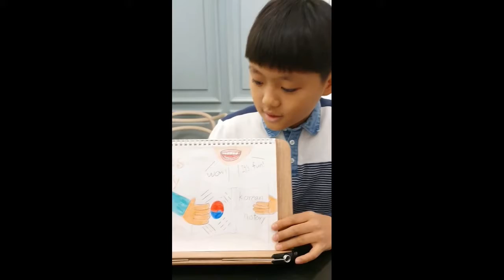2020 잉글리시아이 포트폴리오 콘서트 인천광역시 남동구 논현동 영어학원 한화에코메트로점 양준영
2020 잉글리시아이 포트폴리오 콘서트 인천광역시 남동구 논현동 영어학원 한화에코메트로점 양준영 -My Schedule for Next Week